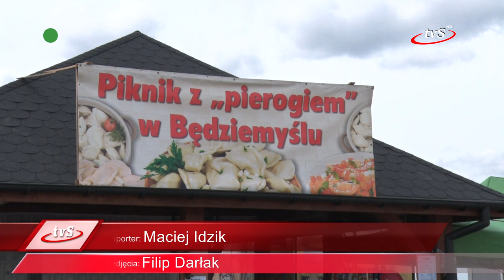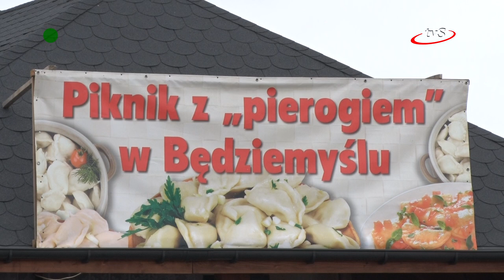13 tys. pierogów na święcie w Będziemyślu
Irena Grześkiewicz, przewodnicząca Stowarzyszenia Kobiet "Grodzianki", podkreśliła, że przygotowanie 13 tys. pierogów to prawdziwe wyzwanie, ale zaangażowanie młodych osób w to przedsięwzięcie przynosi coraz lepsze efekty. O różnorodności smaków mogli przekonać się uczestnicy, którzy mieli okazję spróbować trzech rodzajów tego tradycyjnego dania.